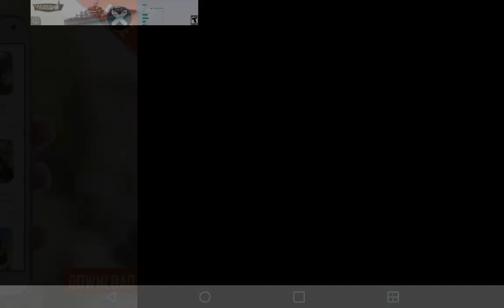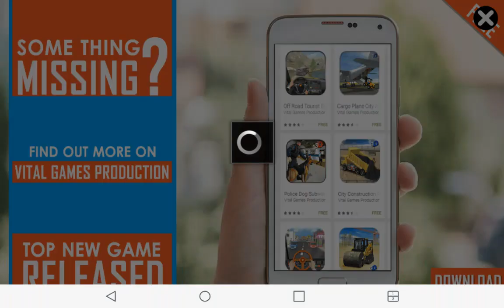Airplane Pilot Car Transporter Part 1:So Annoying!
Check this game it on google play